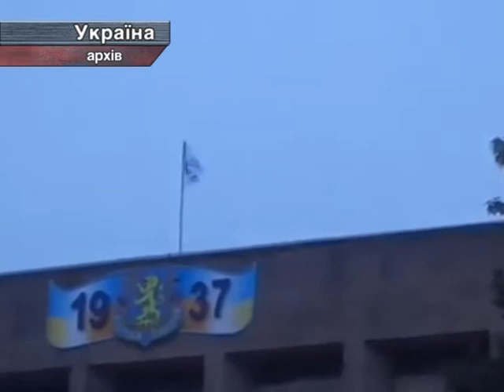08.05. Жодних Переговорів З Терористами.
08.05. Жодних Переговорів З Терористами.